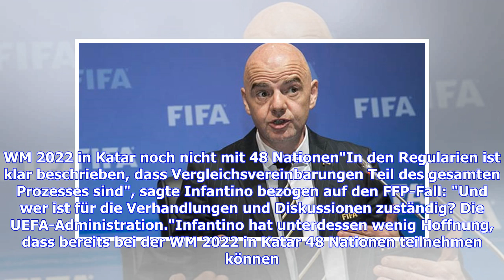FIFA-Boss Infantino weist Anschuldigungen zurück: Nichts Illegales getan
Wenig Hoffnung auf eine Mega-WM schon 2022, beißende Ironie für die durch die Football-Leaks-Enthüllungen erhobenen Vorwürfe: FIFA-Präsident Gianni Infantino hat zu einem verbalen Rundumschlag ausgeholt und die jüngsten Anschuldigungen erneut entschieden zurückgewiesen. Er habe "nichts Illegales und auch nichts, was gegen die Statuten verstößt, getan", sagte der Schweizer am Mittwoch im Gespräch mit mehreren Nachrichtenagenturen. Teile der Kritik und der Berichterstattung der vergangenen Tage se...